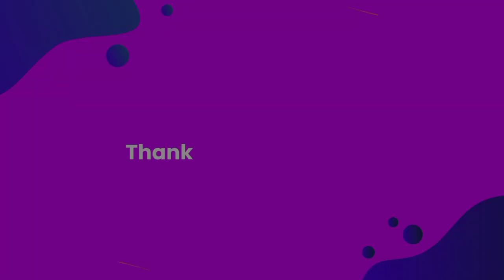🧐 24 Hours with matua community || Horichand guruchand | Jago MATUA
🧐 24 Hours with matua community || MATUA samuday | Jago MATUA

So dosto ajke is video  mai apko dikhaunga ki mai 24 hours matua community ki sath raheke kiya kiya hai so video ko last tak jarur dekhna bohot kuch janne ko milega.